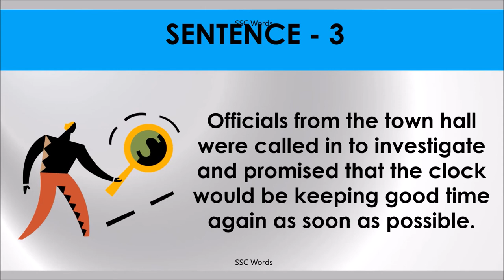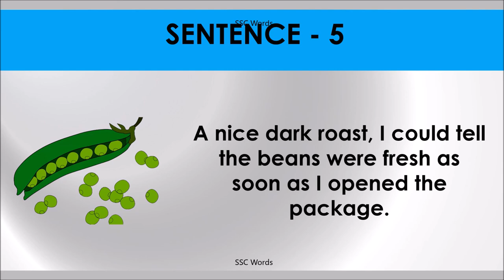AS SOON AS Idiom 1500 # Meaning and five sentences # SSC Words